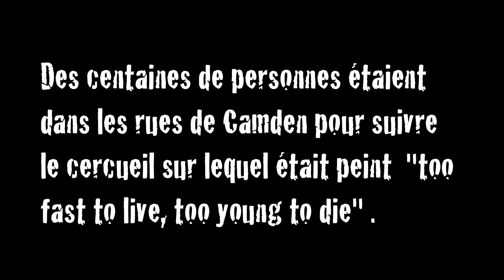God Saves Malcom Mc Laren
God saves Malcom Mc Laren. Filmed " A l'arrache" by Philippe Edouard / Squat de Lux in Camden Town / London. Music "My Way" covered by Sid Vicious. April 2010.